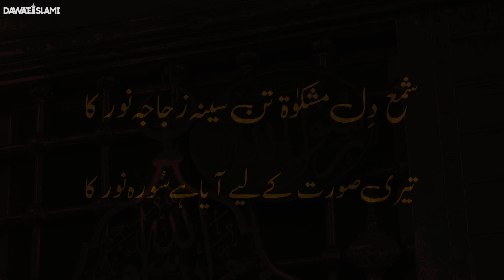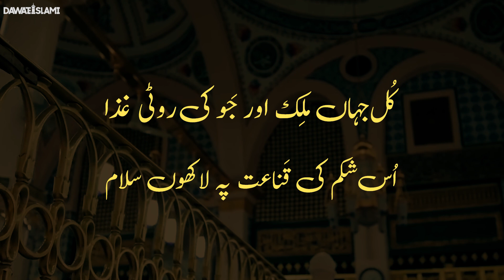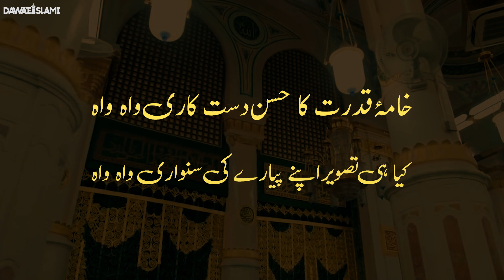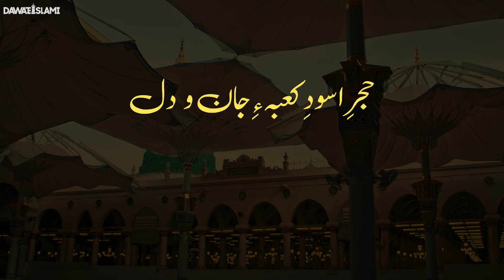Huzoor Pakﷺ Ka Seena, Shikam e Athar(Pait), Pusht Mubarak |Piyare Nabiﷺ Ka Piyara Husn o Jamal Ep:10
Huzoor Pak ﷺ Ka Seena Mubarak, Shikam e Athar(Pait) Mubarak, Pusht Mubarak | Piyare Nabiﷺ Ka Piyara Husn o Jamal Ep:10 | Haji Shahid Attari

Welcome to "Haji Shahid Attari" YouTube channel.
This is Haji Shahid Attari's official YouTube channel.